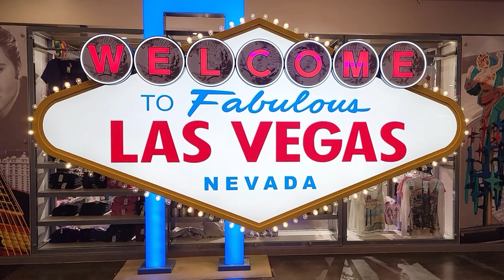Day 6 on the Grand Canyon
This tells the story of our last day on our epic Grand Canyon adventure. Lava Falls is a "10" in more ways than one! The helicopter ride out of the canyon was also amazing!